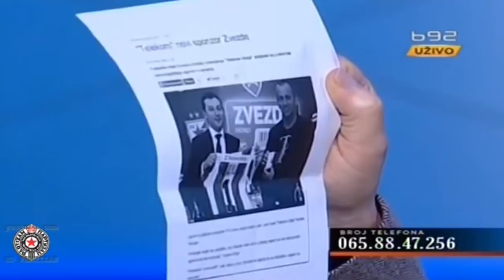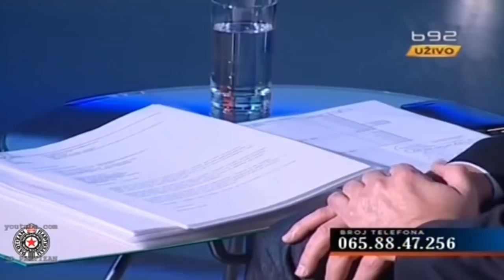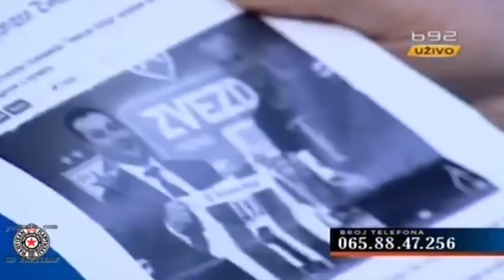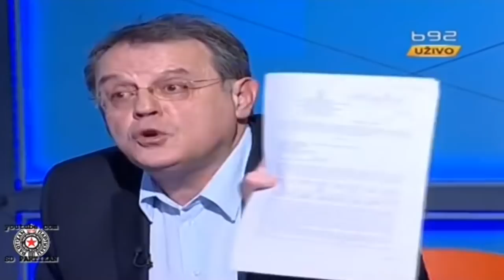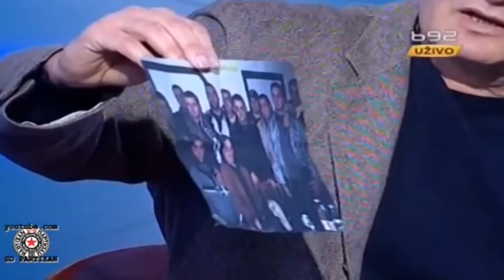Utisak nedelje: Duško Vujošević i Nebojša Čović 06.04.2014